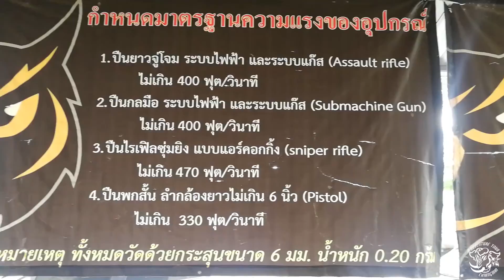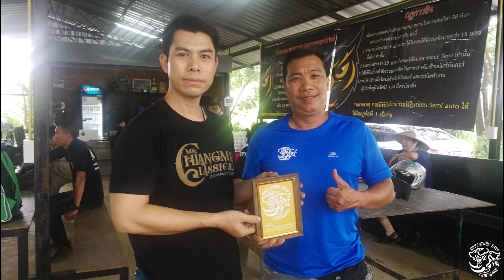EP.72 Black Out BB Gun